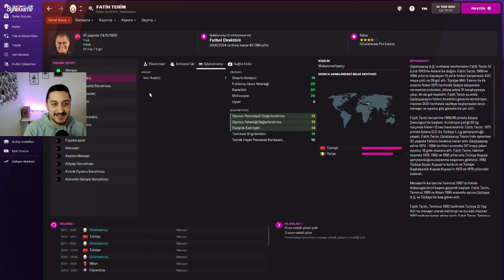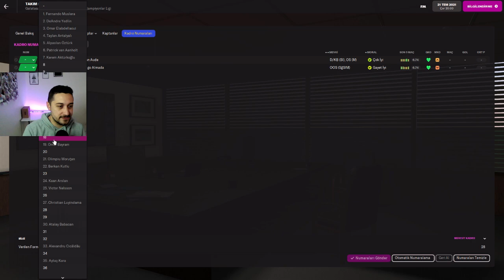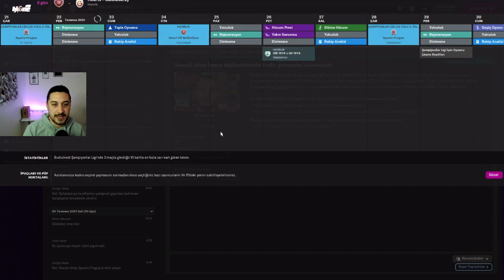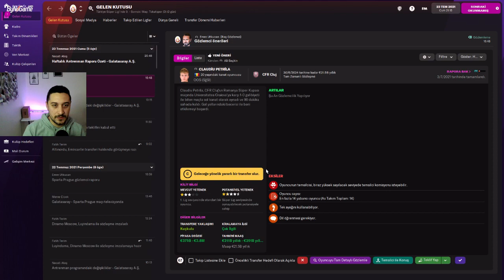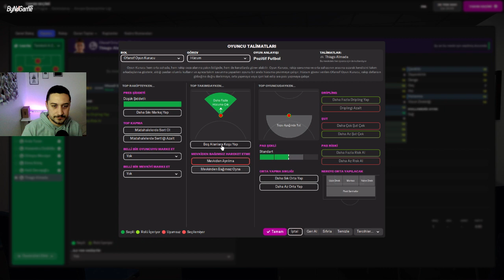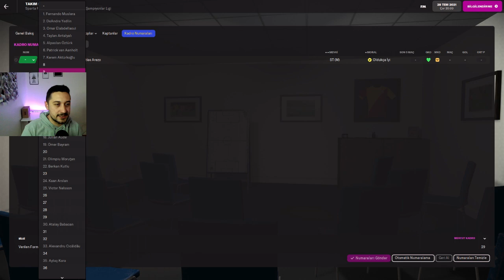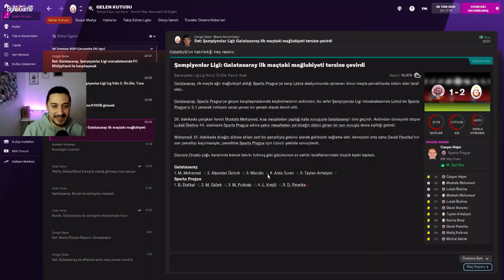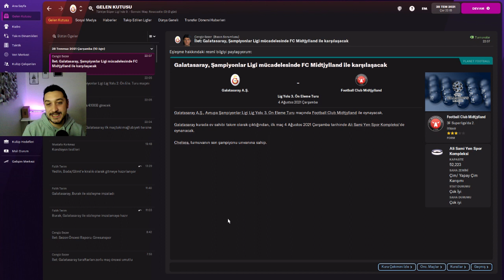YENİ SEZON , ŞAMPİYONLAR LİGİ PLAYOFF ! | FM 22 GALATASARAY KARİYERİ ! | 1.SEZON 1.BÖLÜM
Sevgili dostlarım yeniden yamayla fm 22 Galatasaray kariyeri başladı. İyi seyirler